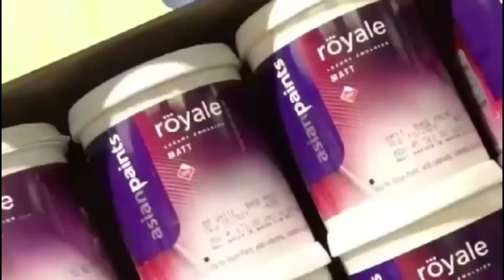उत्तर प्रदेश के मुख्यमंत्री आदित्यनाथ योगी ने सिल्क एक्सपो-2024 का किया उद्घाटन